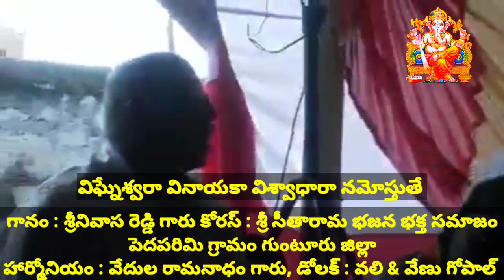పెద పరిమి గ్రామం వారి వినాయక ప్రార్ధన //భజన పాటలు //devotional songs